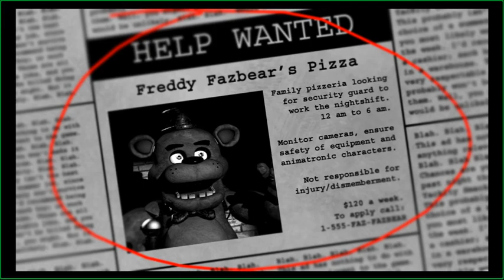Hallucination-inducing Cupcakes | Five Nights at Freddy's Part 1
After some long and frustrating struggles of getting this to work I finally got it!! I hope my stupidity in this video proves to be funny. The Animatronics were too scared to face the dragon... For now.

Purchase and download Five nights at Freddy's created by Scott Cawthon